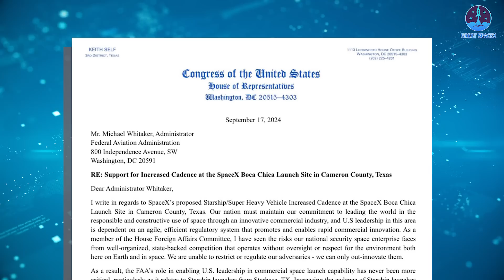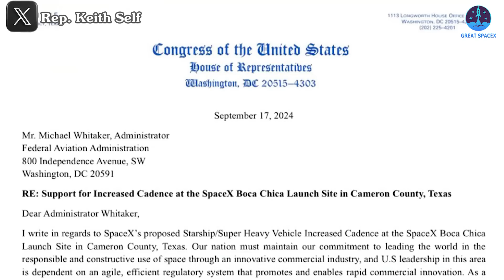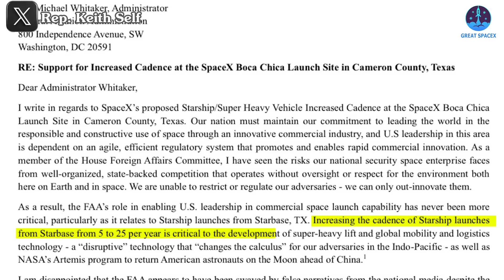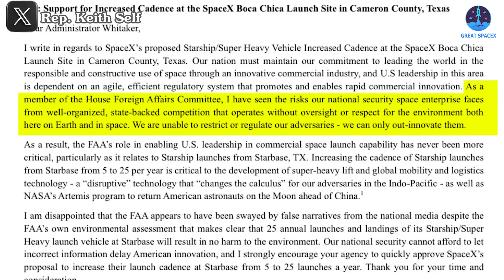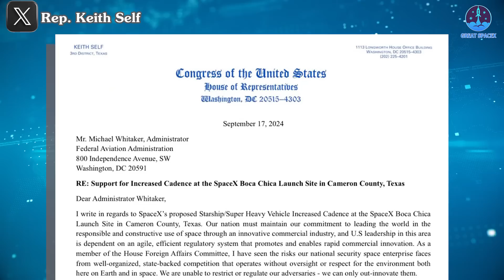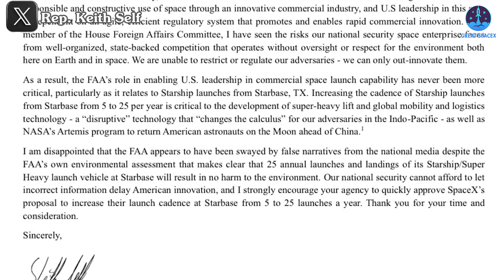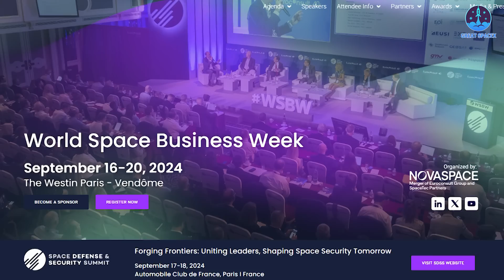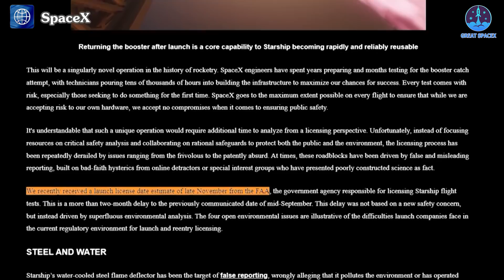Finally! Texas Rep. Officially Ordered FAA To Approve 25 Starship Launches A Year...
00:00: Intro
00:42: S31’s static fire test
01:50: Texas Congressman’s letter to the FAA
06:42: Skepticism regarding the FAA decision
Our video content is referenced by video sources at these sites:
HUGE THANKS TO:
The call to launch more Starships is growing louder across the U.S. aerospace industry, and SpaceX has consistently demonstrated its readiness to meet that demand. However, the FAA and other regulatory agencies have introduced hurdles, leading to frustration among government officials. Recently, a Congressman sent a formal letter to the FAA, expressing concerns and urging the agency to make necessary adjustments.
What were the key points raised by the Congressman, and why are these changes crucial for SpaceX and the Starship program?
Let’s explore this further in today’s episode of Great SpaceX.
SpaceX's readiness to launch Starship is evident in nearly every phase of its operations. Recently, the next prototype, Ship 31 (intended for Flight 6), successfully completed a static fire test at the flame trench test system at the Massey test site. After facing electrical system issues during the cryogenic test in May, it has made a remarkable recovery, passing subsequent tests with flying colors. In the near future, it’s expected to return to the Production Site to prepare for its Wet Dress Rehearsal alongside Booster 13.
Speaking of Booster 13, it completed its cryogenic test back in April and is set for two more crucial steps: a static fire test and the Wet Dress Rehearsal. These preparations are expected to be completed swiftly, as SpaceX remains efficient in pushing its hardware through the necessary testing phases.
Alongside Ship 31 and Booster 13, the duo of Ship 30 and Booster 12, prepared for Flight 5, are nearly ready for their Wet Dress Rehearsal, marking another significant step toward future launches. This continuous preparation underscores SpaceX's ability to maintain a high launch cadence, ready to move forward pending regulatory approval.